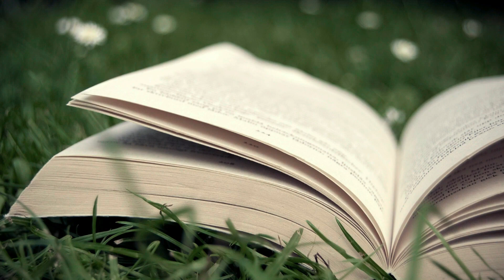NEVILLE GODDARD | The Power Of Awareness | AUDIOBOOK | Chapter 16 : PERSONAL IMPOTENCE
Leave the Mirror and Change your face. Leave the world alone and change your conceptions of yourself" - Neville Goddard

Neville Goddard is one of the great metaphysical teachers of the 20th century. This video is an audio reading on the 16th Chapter of his book - "The Power of Awareness"

It's my sincere prayer that this book is a blessing to you as much as it has blessed and transformed my life.

Where are you listening in from?

Credits:
Text - Neville Goddard
Voice : Nse Uffot

Share this content with someone who would benefit from it

.. Appreciate Life better 💗

Nse